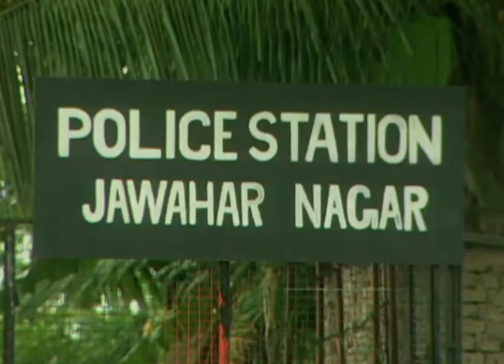Sanskar Laxmi - Full Ep - 36 - Laxmi, Angad, Jennifer, Parag, Mandar, Ragini, Suraj - Zee TV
Show Name : Sanskar Laxmi
Producer/Star Cast : R M Joshi,Rajesh Pavithran, Veebha Anand,Shakti Arora,Vivan Bhatena,Suzanne Bernert,Vikas Sethi,Aamir Dalvi,Anisha Kapoor,Ahmad Harhash

Laxmi is rooted in Indian traditions and has an inborn knack for winning peoples hearts with her pleasant demeanor and sweet smile even in adverse situations. For Laxmi, 'Sanskaar' does not mean only following rituals blindly but it means caring for everyone and valuing relationships. Laxmi enters a rich but fragmenting joint urban Purohit family based in Mumbai as their daughter-in-law and plays the central role in stopping the family from falling apart.

Click here  watch Webisode on YouTube ►PLVqBLRhC9UzFgxGIp0lOOqCmDRBlIn5Gy